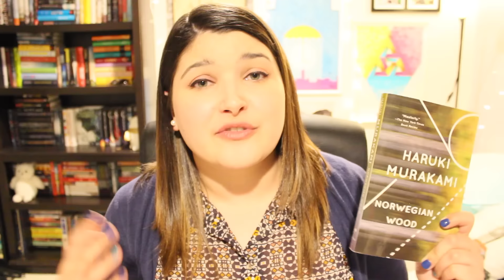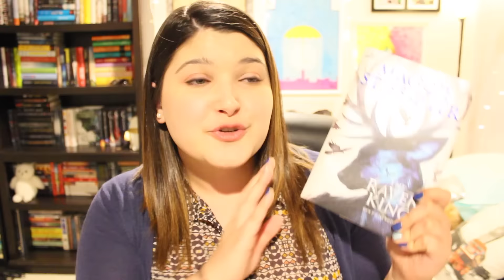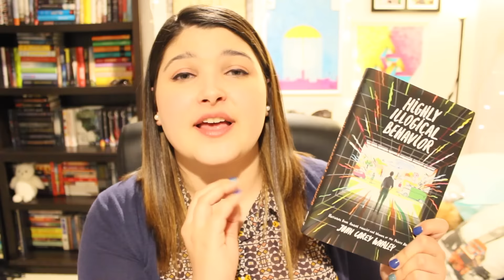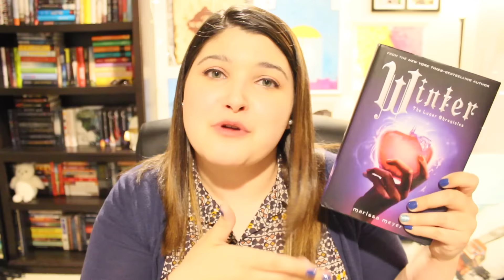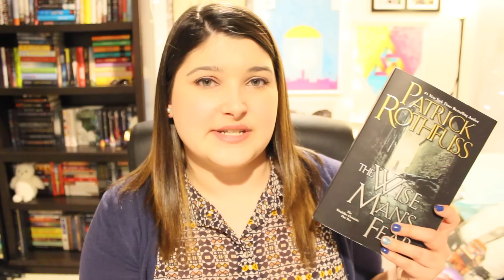June TBR + ReadNorWood Announcement! | 2016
All the things I want to read in June!

If you want to read Norwegian Wood in June use the hashtag ReadNorWood to participate with Dana and I!

The Liveshow will be held on Dana's channel on June 30th at 8 pm EST. If you have any questions, leave them in the comments! :)

LETS BE FRIENDS:
S N A P C H A T: ashawashh
B O O K I S H T U M B L R

* On occasion I receive books for review from publishers. However, I will always state when I receive the book for review. Any, and all views expressed in my videos are my own. *